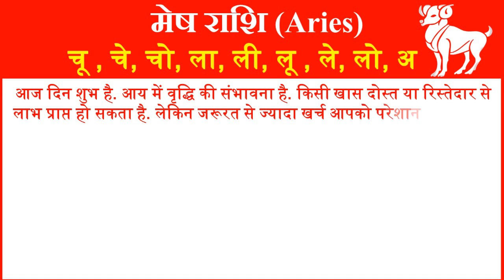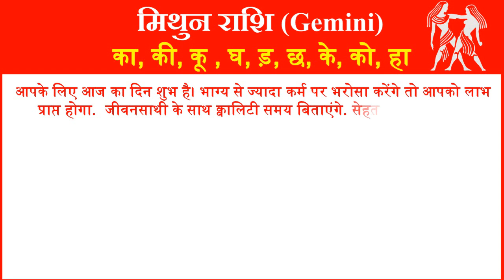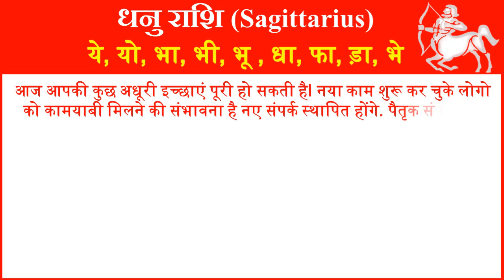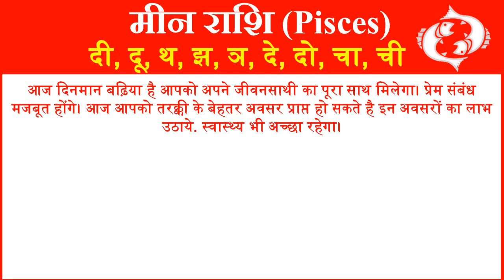Aaj ka Rashifal in Hindi Today Horoscope Daily | Rashifal Horoscope 2022 | राशिफल 1 अगस्त 2022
आज हम आपको 1 अगस्त 2022 का राशिफल हिंदी में बताने जा रहे है यहां पर आप सभी 12 राशियों का दैनिक राशिफल जान सकते है. तो आईये जानते है सभी 12 राशियों के लिए 1 अगस्त 2022 आज का राशिफल (1 August ka Rashifal) कैसा रहेगा.